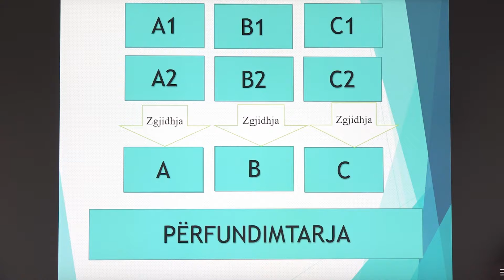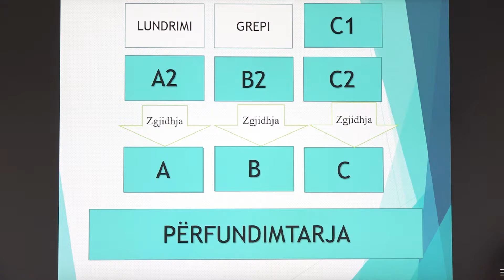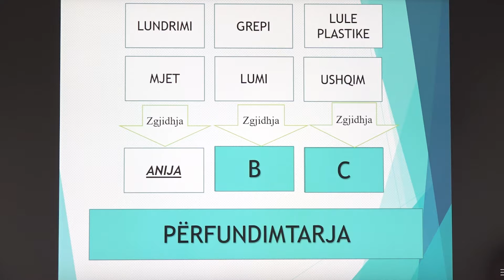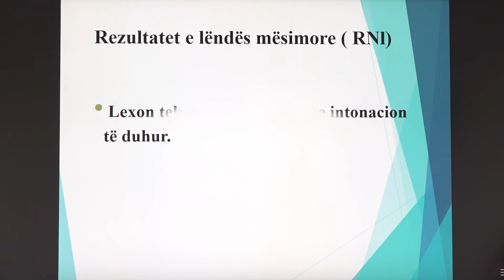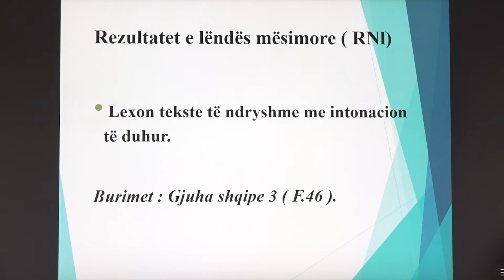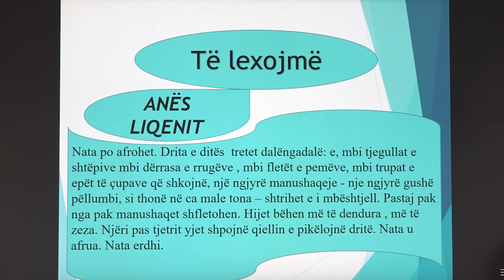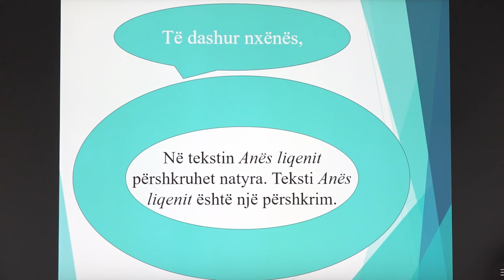3 01 037 - Java e tetë - Gjuhë shqipe - anës liqenit